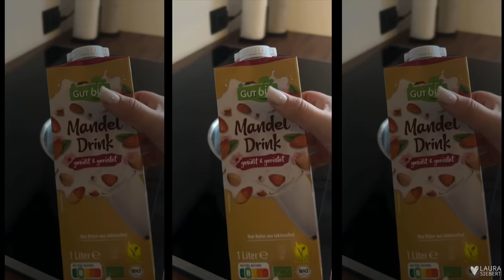Unser Alltag 🤍 Bad streichen, DM Haul 🧚🏽 Ernährungsumstellung, Laura‘s Bday ✨| Weekly VLOG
~ Laura